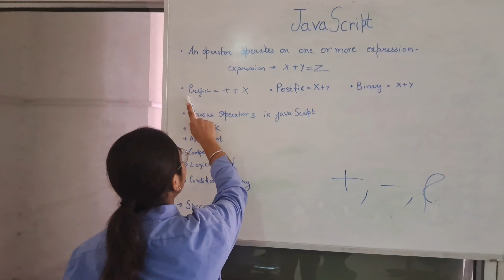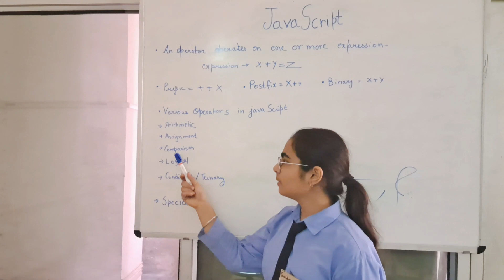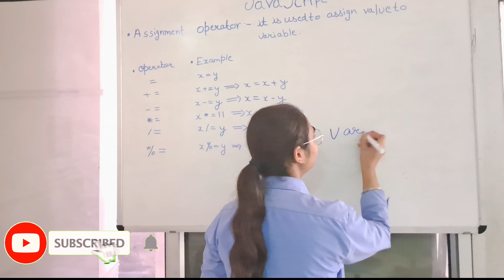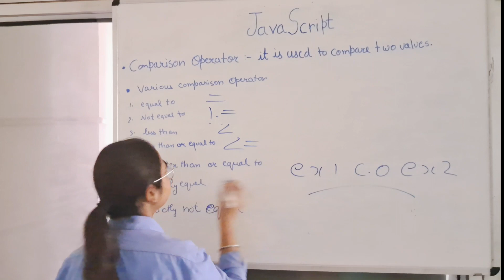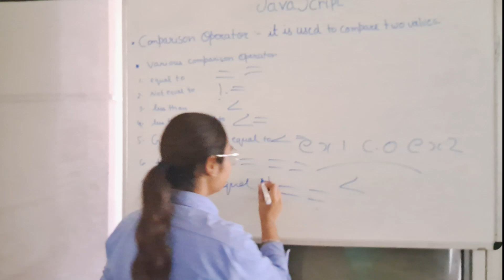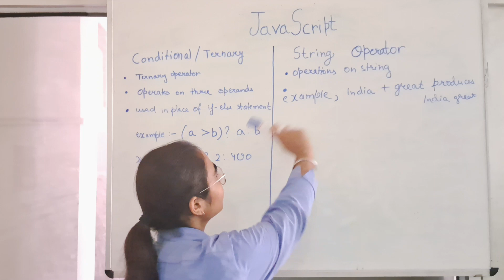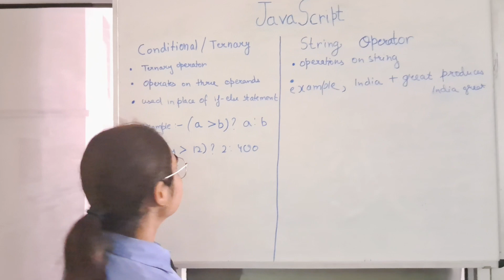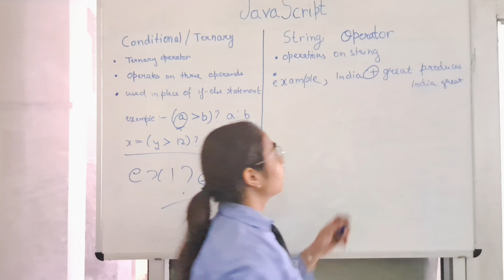Learn js with Taniya ||lecture 2|| learn js basics within a week